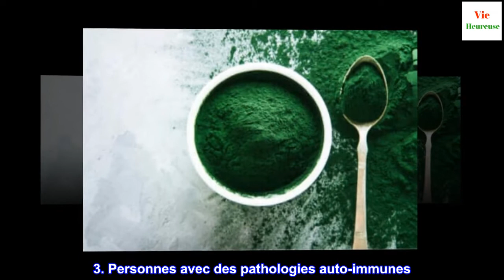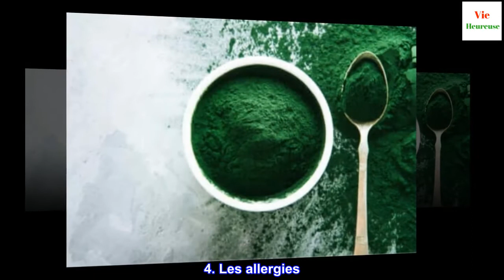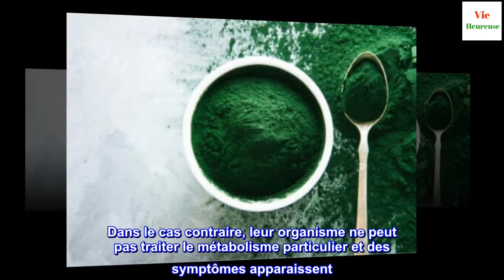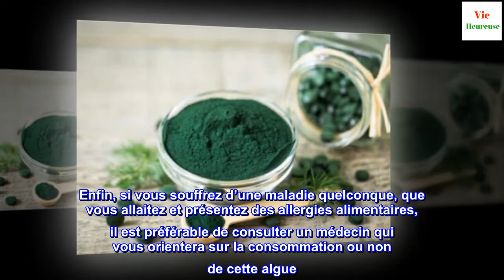5 précautions et contre-indications avec la spiruline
5 précautions et contre-indications avec la spiruline